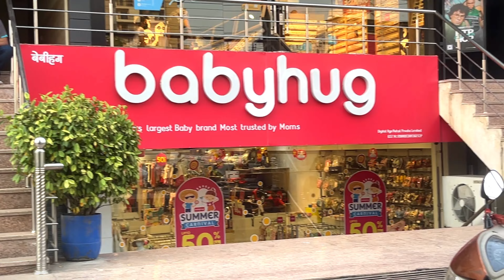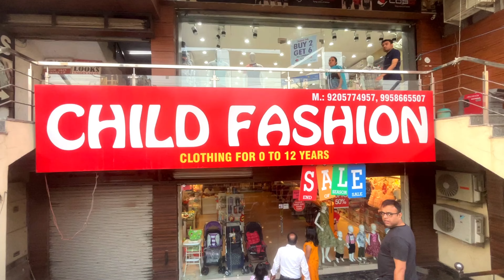সকালে অনেকটা সময় চারজন একসাথে কাটালাম | বিকেলবেলায় বাবা মা মেয়েদের জন্য জন্মদিনের কেনাকাটা করলো.